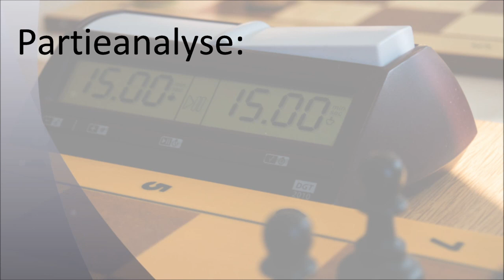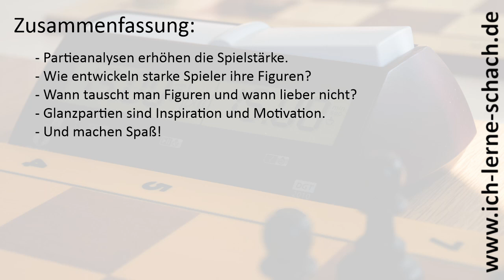SF Deizisau vs. Rafael (2018). 2000-Abo-Special !!! :-)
GM Peter Leko, GM Vincent Keymer, GM Georg Meier, GM Andreas Heimann, GM Rustem Dautov, GM Matthias Blübaum und IM Frank Zeller hießen meine Gegner. Viel Spaß!

Humoresque Op. 101 No. 7. Antonín Dvořák, 1894.